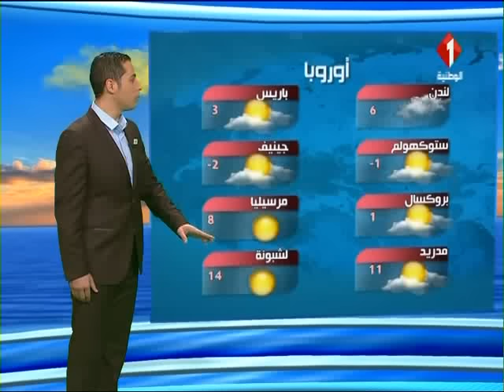النشرة الجوية ليوم 16 / 01 / 2017